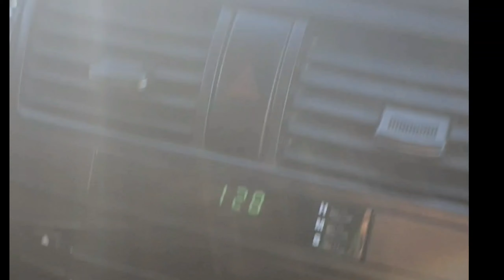Jizzaxdan bir chimdim...